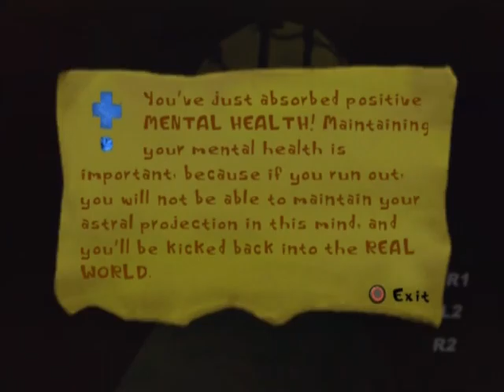Psychonauts part 2: Coach Oleander's Basic Braining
Raz enters his first mental world, Coach Oleander's Basic Braining obstacle course, and learns the skills he'll need to survive future camp experiences.